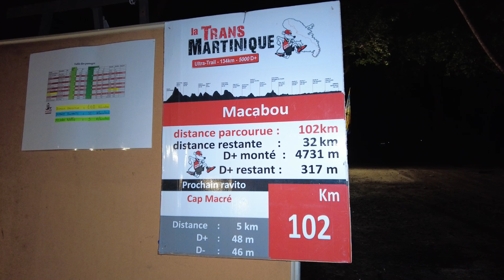LA TRANS MARTINIQUE 2023 11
Quelle édition!
- 1 271 inscrit-es,
- 300 bénévoles mobilisé-es,
- 45 heures de course ,
-20  propriétés privées traversées,
- 3 hospitalisés à  qui nous souhaitons un excellent rétablissement,
- 153 récompensé-es,
- 10% de non finishers,
-'Une boue bien présente 9 particulièrement sur la partie nord de la Martinique,  clin d'œil au caractère roots authentique  de notre TransMartinique ,
- Des professionnels de santé et de sécurité mobilisé-es : 5 médecins,  la Croix Rouge, la Protection Civile,  Association CB Madinina, infirmiers, pompiers,  masseurs, kiné, podologues , ostéopathes,  agents de sécurité.
- Une dizaine de sponsors dont le sponsor principal ROYAL SA (TransMartinique), LMSE (TransMartinique relais), Jung’la (Comptoir Medical), Banakann (Banamart), ß
 Defi Bleu  (SFR ),
Trail des Caps (Crédit Mutuel)
Trace des Baies (Sea Somanet).
Alors, vraiment *FÉLICITATIONS* des administrateurs-trices du Club Manikou à l'ensemble des finishers.
 *GRATITUDE* pour  les bénévoles,   propriétaires,  institutions,   sponsors,  professionnels de santé et de sécurité,  la chorale,  les médias (Radio Actif, RCI, MQUE la 1ère,  France Antilles, KMT, ATV), les DJ et animateurs, les vidéastes et photographes, les agents d'entretien, l'artisan Marc RUSTER (trophées en bois)
Un bilan qualitatif et quantitatif sans fard de notre TransMartinique 2023 sera élaboré en prélude à  la préparation de la 12ème édition de notre TransMartinique.
Alors, *rendez-vous les 7 et  8 décembre 2024.*